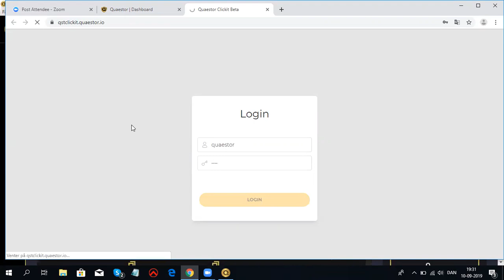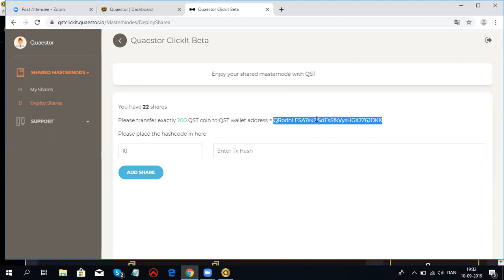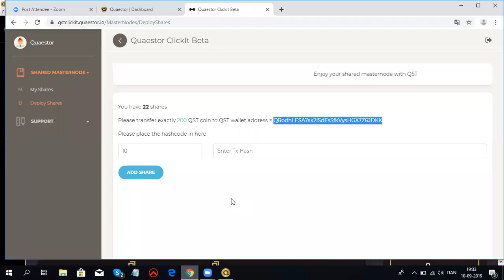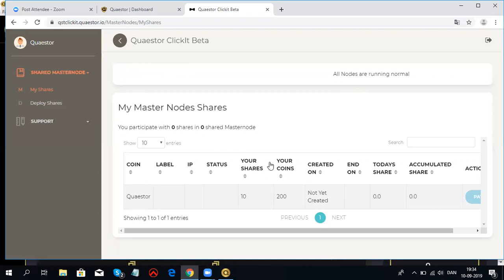What is Quaestor and their Masternode 2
This is video 2 of 2. See video 1 on the chanel: Quaestor Masternode.